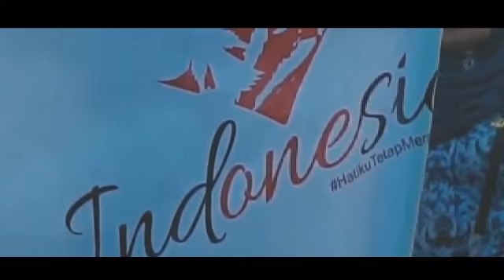Damai Indonesia Ku "Peace In Diversity"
Damai Kita Semua
Peluk erat sesama negeri kita tercinta
Tak ada guna saling benturkan kepala
Jika berbeda isi kepala bisa memperkaya warna dan rasa
Mari satukan frekuensi demi persatuan Indonesia yang seirama

Ini bukan tentang mencari pembenaran atau mengejar kesalahan
Kita selama ini hanyut dengan budaya membandingkan
Sibuk mencetak pernyataan, acuh menimbang kedamaian
Alangkah lebih indah saat kita bergerak ke suasana saling mendengarkan

Naluri manusia memang siap untuk sebuah kemenangan
Tapi jangan lupa siapkan mental kalian untuk menerima kekalahan
Yang menang tak boleh besar kepala, yang kalah bukan akhir dari perjuangan
Pekerjaan rumah kita masih ada, berdiri tegak bersama meraih kesejahteraan

Jangan sungkan untuk sekedar ngopi bareng dengan yang berbeda pandangan
Pahamilah keinginan masing-masing, simpan manis-manis untuk sebuah perenungan
Tolong kesampingkan amarah dan ambisi kalian
Ingat, ibadah kita juga tentang menebar senyuman bukan memanen kebencian

Sudah lupakah kalian dengan ramah-tamah kita yang dipuja-puji turis mancanegara ?
Masih sanggupkah kita membiarkan nyawa orang-orang tak berdosa berjatuhan di jalan sia-sia ?
Bukankah semboyan negara kita adalah berbeda-beda tapi tetap satu jua ?
Mau berapa lama lagi lambang Garuda Pancasila hanya jadi pajangan dan menangis di dinding-dinding tua ?

Bersatu kita teguh...
Bercerai kita runtuh...
Damai harus tetap utuh...
Indonesia milik seluruh...
Voice Over : Yudha Aribowo Bewok / Koweb
Pro Editing : Diaz/ Gepeng
Typebeat : Dika / Bokir
Thanks to appreciate this video.
Dont Like? U dont Click this video

Regards Best team.